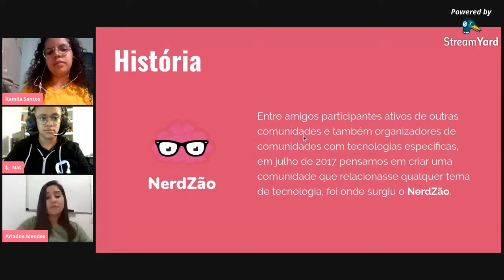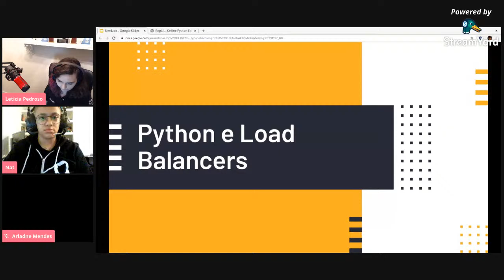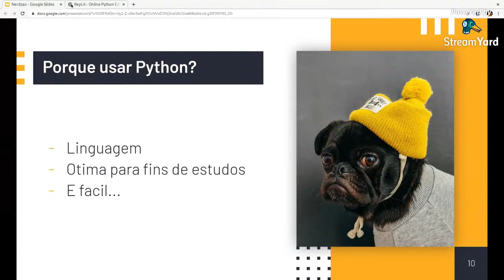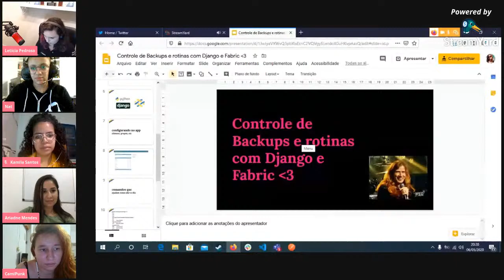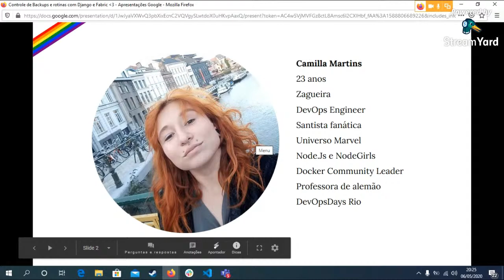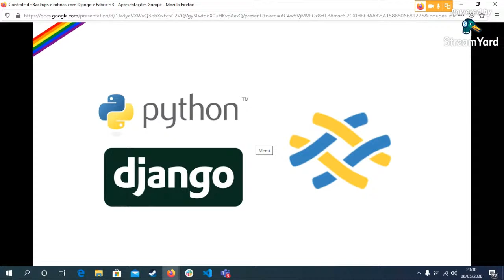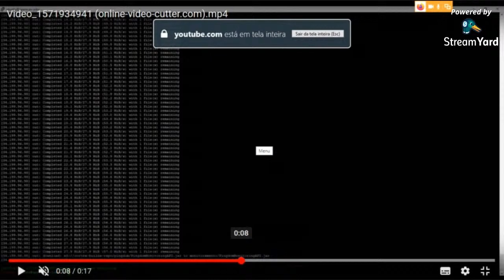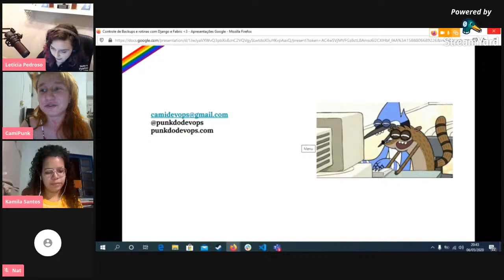[Online] Nerdgirlz #32 - O que precisamos saber sobre [Python]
Detalhes
🚨 Esse evento é aberto, todas as pessoas são bem vindas!! 🚨

Nesse encontro ONLINE e GRATUITO, vamos falar sobre a linguagem Python, e todo o seu universo.

Esse meetup é para você que está começando ou ja está na área e quer relembrar alguns conceitos.

Agenda:

20h00 - 20h10: Abertura e introdução

20h10 - 20h50: Isolamento produtivo? -
Chris e Mari - É possível ser produtiva no isolamento? O que é ser produtiva? Pra quê? Pra quem? Respira, tá tudo bem se você não tá "aproveitando a quarentena" pra aprender mandarim ou fazer malabarismo.

20h50 - 21h00: Encerramento & Agradecimentos

Sobre os Palestrantes:

Mariana Porto
Sou psicóloga e muitas outras coisas que vou descobrindo pelo caminho. Escolhi essa profissão porque acredito que a escuta e o acolhimento são as únicas ferramentas capazes de resolver qualquer tipo de conflito – interno ou externo. Trabalho com psicoterapia sob o viés da Psicologia Analítica e com Orientação Vocacional também, no Espaço Íris, em São Paulo, ou em qualquer outro lugar do mundo que a internet possa alcançar.

Christina Eloi
Graduada em pedagogia, com especialização em orientação vocacional e psicologia junguiana. Atuo na área clínica. Minha experiência abrange: Orientação de estudos; Acompanhamento pedagógico; Orientação para a escolha profissional; Orientação para o vestibular; Diagnóstico psicopedagógico; Orientação de pais; Terapia junguiana; Grupos de estudos nas áreas de educação e psicologia. Gosto de música, literatura, sair com amigos, tatuagens, vinho, comida japonesa, bolinho de chuva.

🚨 Código de Conduta 🚨

Todas as pessoas presentes nos evento devem se comprometer em seguir o código de conduta, que visa proporcionar um ambiente saudável e livre de assédios. Tem alguma dúvida? Conheça nosso COC